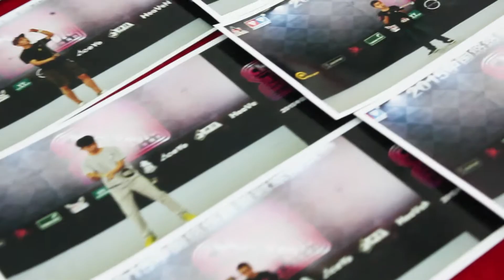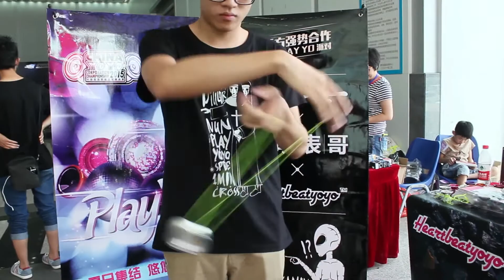Heartbeatyoyo Presents：CYCC 5th Anniversary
Category
People & Blogs